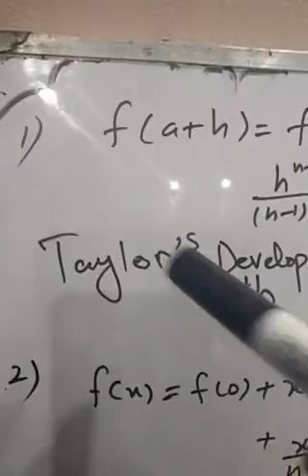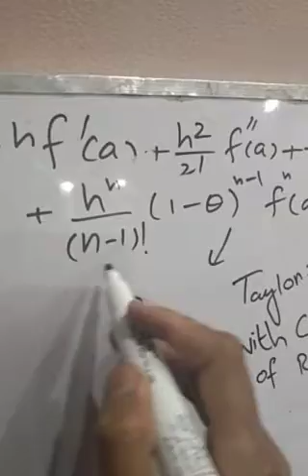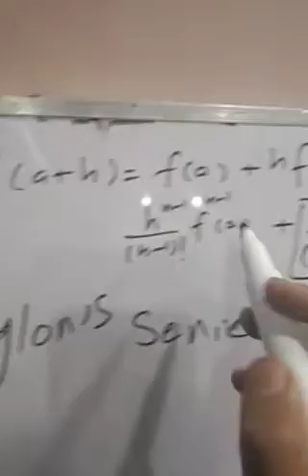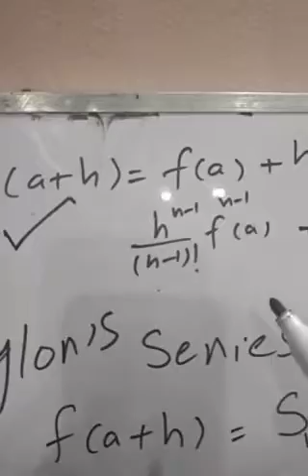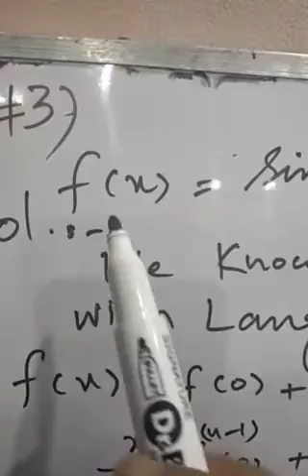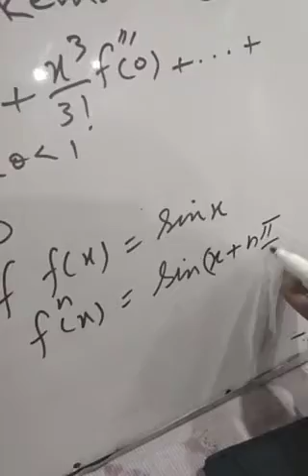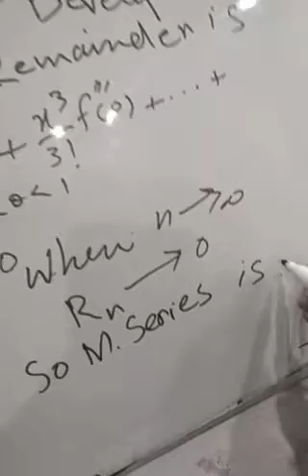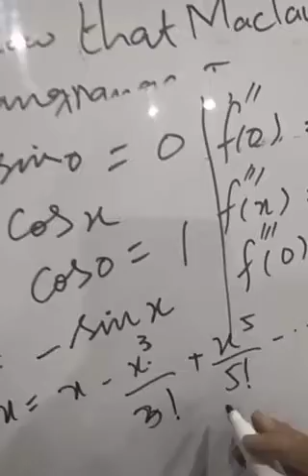Math A| Lecture 2| Taylor's series and maclurin's series(Exercise #3.2)| 3rd year